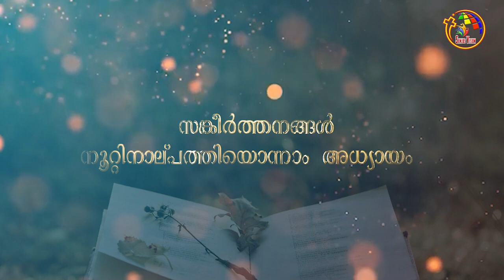സങ്കീർത്തനങ്ങൾ 139-141 | Psalms 139-141 | Bible @ 365 | Day 183